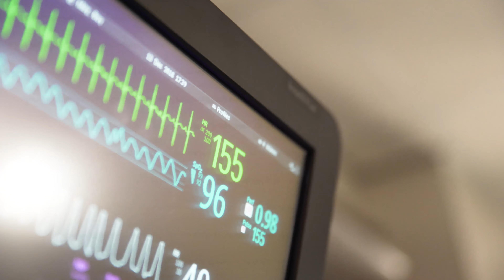Walter Carter's Birth Story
No family plans to have their newborn baby stay in the Neonatal Intensive Care Unit (NICU). This was especially true for Olivia and Kaden Carter, whose first baby, Walter, was born at Dixie Regional Medical Center, 27 weeks into pregnancy.